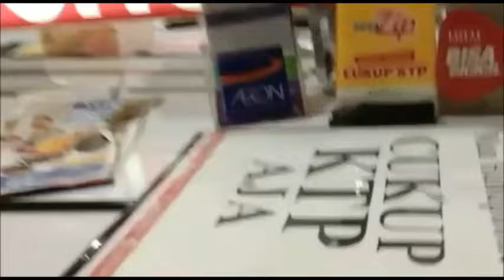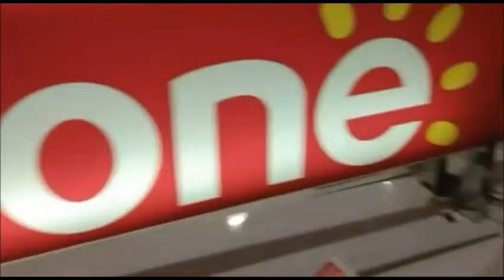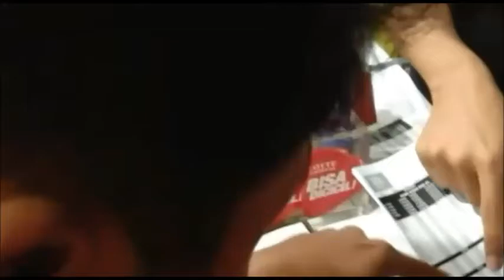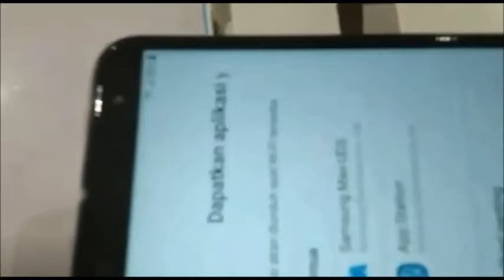Beli HP Ke Supermarket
Bosen di rumah akhirnya iseng iseng main ke Supermarket sambil lihat lihat elektronik sekalian cari HP buat Vlog semoga dapat yang murah gaes tapi pas untuk youtuber pemula